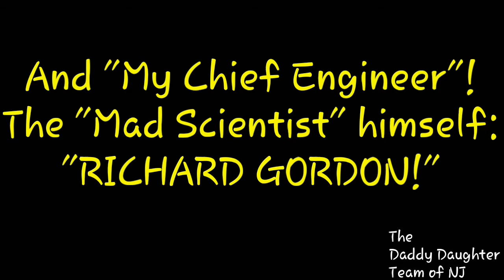UNBOXING A MONSTER! First Ever! 71cc RCMAX LOSI MTXL!!!